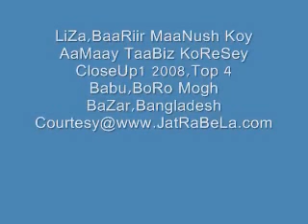LiZa,BaaRiir MaaNush Koy AaMaay TaaBiz KoReSey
Please Vote to our Favorite
CloseUp1 2008, just click the
"vote now" button @

Babu,Boca Raton,FL
Courtesy@

Dhaka 1217,Bangladesh

BoRo Mogh BaZar,Bangladesh